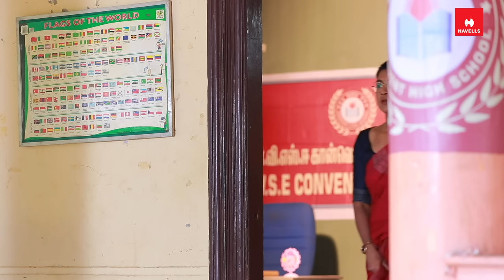Anbe Vaa Serial | Episode 930 | 11th Nov 2023 | Virat | Delna Davis | Saregama TV Shows Tamil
Credits:
Cast - Virat, Delna Davis, Shree Gopika ,Vinaya Prasad, Anand, Durai, Mahalaxmi, Kanya and Others

Crew:
Senior V.P: B.R.Vijayalakshmi
Creative Head: Prince
Director: Manibharathy
Cameraman: Uday Shankar
Story: Saregama
Screenplay: Sheklar
Dialogues: Prasanna
Editor: Prakash
Creative: Nirmala